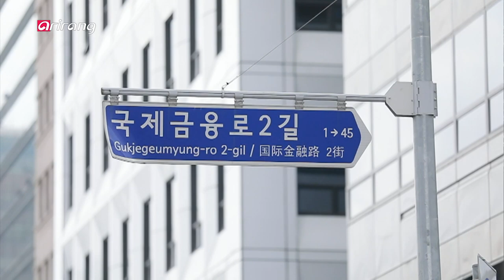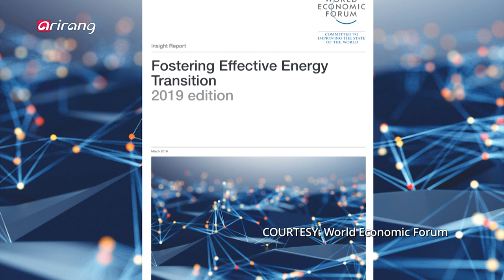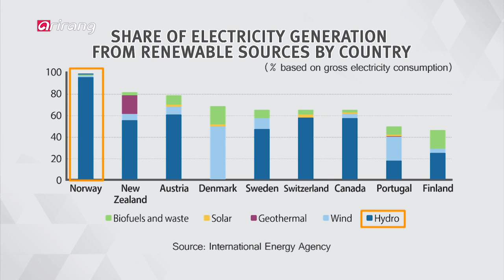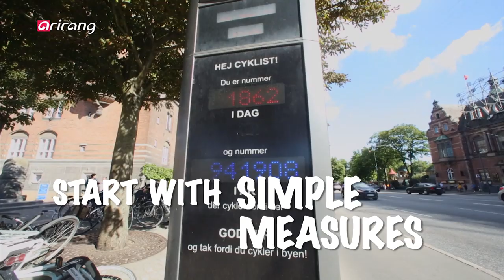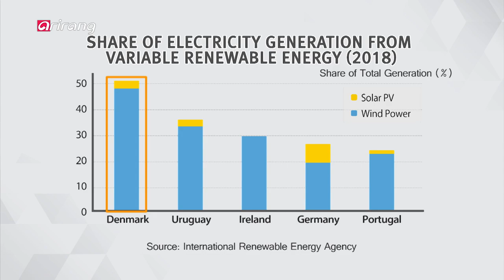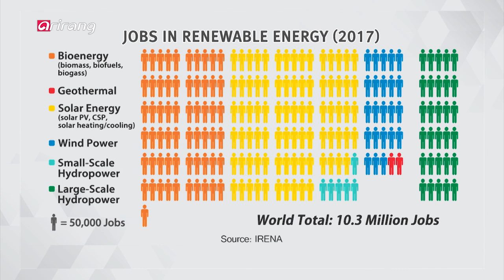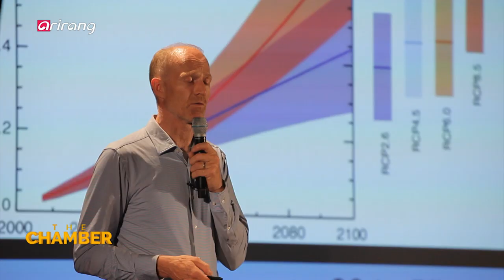[The Chamber] Ep.15 - NORDtalks 2019 – Climate Change & Green Transition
NORDtalks 2019 – Climate Change & Green Transition 신재생에너지 경제효과와 북유럽 국가와의 협력방안

President Moon Jae-in made state visits to Finland, Norway and Sweden last month. His eight-day, three-nation trip was arranged as part of his efforts to realize innovative growth, peace and an inclusive nation, and also to bolster substantive cooperation in the field of renewable energy. Installing renewables faster, in fact, is considered key to a climate-friendly future. So what will be the real environmental and economic impacts of renewable energy?

“The Chamber” delves deeper into that question with the representatives of the four Nordic embassies in Korea and also visits Nordtalks 2019 – Climate Change & Green Transition that the Nordic embassies jointly organized.

지난달(방송기준) 핀란드, 노르웨이, 스웨덴 순방에 나섰던 문재인 대통령! 북유럽 3국과 미래 에너지로의 전환을 위해 재생에너지, 청정기술에서 협력을 논의했다. 환경과 경제를 잡을 미래성장동력으로 주목받는 신재생에너지! 그 실질적 효과는 얼마나 될까? [The Chamber]에서는 주한 북유럽 대사관의 해당 분야 대표들과 함께, 북유럽 국가의 사례를 통해 신재생에너지의 환경적, 경제적 효과를 알아보고, 북유럽 국가와의 협력 방안에 대해 알아본다. 뿐만 아니라, 얼마 전 주한 북유럽 대사관이 기후변화와 녹색전환이라는 주제로 진행한 행사 현장을 소개한다.